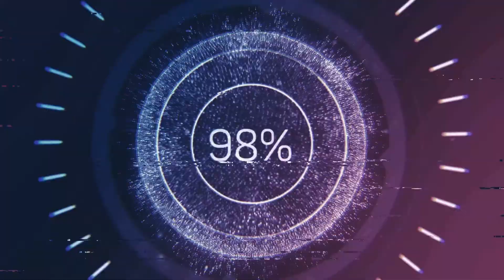FIFA 22 Top Rating - Premier League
Epic: Eikoh-San HUN
Steam: Eikoh-San
Origin: Eikoh-SanHUN
Ubisoft: EikohSanHUN